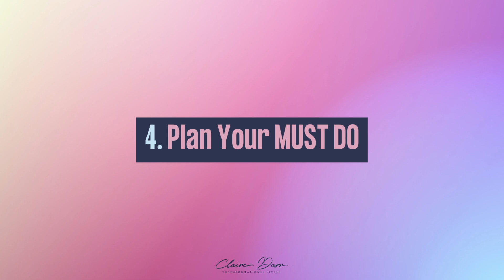A Morning Routine For Highly Successful People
1. Get more information ON HOW TO WORK WITH ME on getting over your manifesting overwhelm

2. Get my FREE MANIFESTATION METHOD GUIDE and move your bucket list to a reality

3. Get my FREE MANIFESTATION METHOD AFFIRMATIONS and start creating your ONE true life

5. Want to work with me? There are a few ways you can do this:

Supercharge your manifestation powers with THE MANIFESTATION
METHOD PROGRAMME:

ABOUT CLAIRE
Claire is the Founder of Claire Darr Transformational Living.  She is a transformational coach dedicated to helping others discover their purpose in life and to help her clients experience how it feels to live their ONE dream life to the fullest.  Through practical, real-life solutions, Claire passionately teaches how to create massive transformation and impact in life and to create a life you want to leap out of bed for every day.
Claire is originally from a working-class town in the Northeast of England and moved to Dallas, Texas over 25 years ago, full of ambition and drive in pursuit of a thriving career.  After attaining 2 law degrees (one on both sides of the Atlantic), she settled into the tried and tested career path of a corporate attorney.  Claire worked hard, received all the usual accolades, had the important titles, and worked in the glass buildings with billionaires and visionaries and yet she felt something was missing.  She always knew there was something more for her, another purpose buried somewhere but she could never quite reach it in the midst of the busyness, the hustle and the expectations and obligations of life.

Having pivoted during covid Claire saw a need in others to prioritize their lives.  A desire in others to achieve mental and physical health and well-being, a need to feel connected and a need to uncover what else was out there for them.  Claire made it her mission to reach these people.  Help them get out of the stuck, get out of the overwhelm and the fear and dare to dream again.  Uncover the talents they had, remember what sparked joy, vibrancy, and peace and pursue that again in a meaningful way.

This is why Claire set up The Manifestation Method,  a movement which contains programmes and free resources to enable clients to ignite their powers of manifestation and discover how to get out of manifesting overwhelm. These resources are very practical and create change immediately.

Claire has been featured in The Story Exchange, Authority Magazine, Thrive Global and Go Solo.